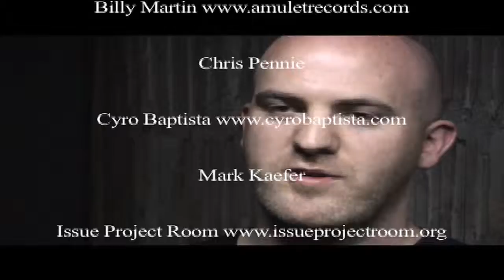Steve Honoshowsky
Steve Honoshowsky (Press-Kit)